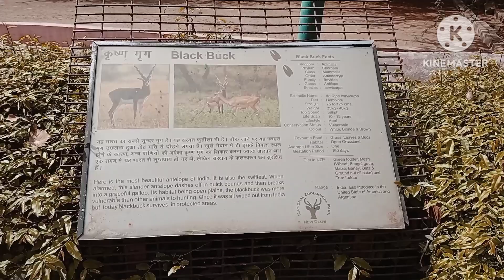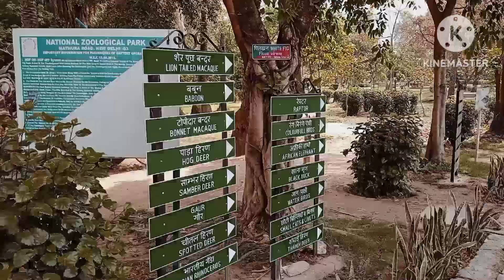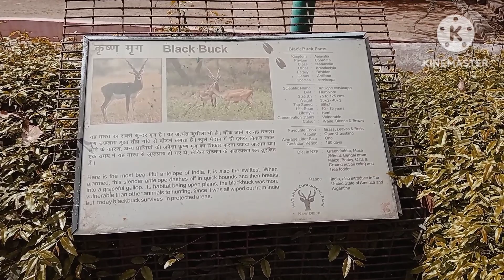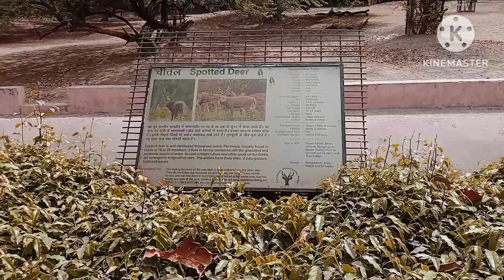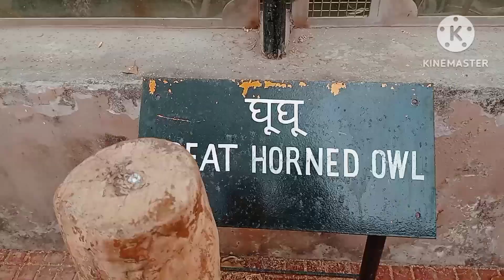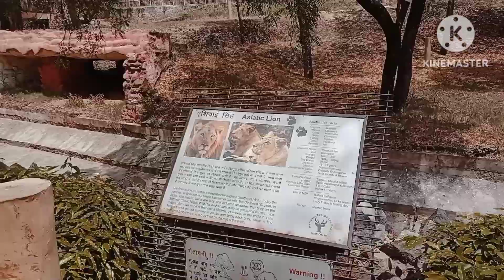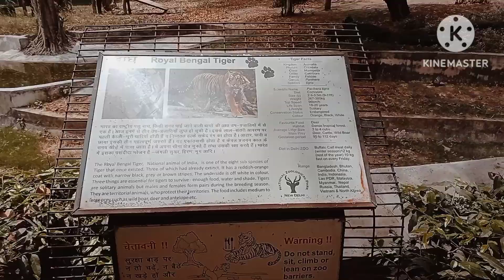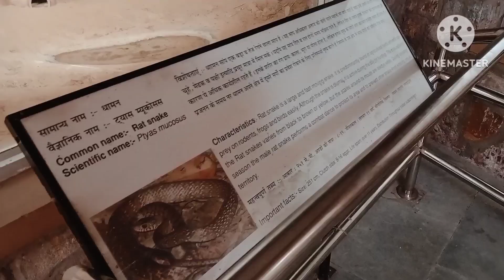Delhi zoo | दिल्ली चिड़ियाघर |National Zoological park | Delhi india | delhi zoo full tour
delhi zoo timing, delhi zoo location, delhi zoo online ticket booking, delhi zoo ticket price, delhi zoo clock room charges price, parking at
delhi zoo, Delhi ka chidiyaghar , Delhi zoo all information , zoo in Delhi , delhi Zoological park , delhi zoo full tour ,delhi zoo entry fees , facility at delhi zoo , Delhi chidiyaghar ki puri jankari.

Timming
8:00 to 4:00

Friday closed

Delhi zoo entry fees :

Adult fees : rs 80

children : 5 to 12 rs 40

children up to 5 year: free

senior citizen : rs 40

Main animals:

lion , tiger, white tiger, Jaguar, leopard, fox, elephant, hathi, baboon, dear, peacock, tota, parrot, peacock, hippopotamus, crocodile, birds, monkey

Sanjay Tandon

Atletico Madrid vs Dortmund

UEFA champion league

Ramadan

delhi zoo
Delhi zoo all animals
Delhi zoo vlogs
zoo Delhi
Delhi ka zoo
zoo
Delhi zoo timing
Delhi zoo location
Delhi zoo full video
Delhi zoo lion
Delhi chidiyaghar
Delhi ka chidiyaghar
chidiyaghar
Zoological park
chidiyaghar Delhi
Delhi
Delhi zoo
Delhi zoo drunk man lion cage
Delhi chidiyaghar ke pass kaun sa metro station hai
Delhi chidiyaghar snake
snake
दिल्ली चिड़ियाघर
चिड़ियाघर दिल्ली
चिड़ियाघर दिल्ली मेट्रो स्टेशन के पास